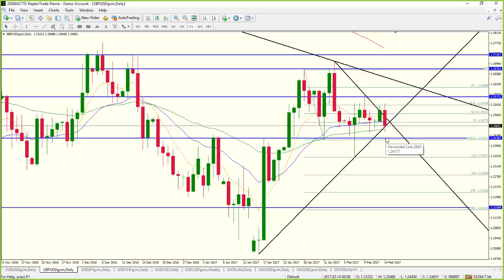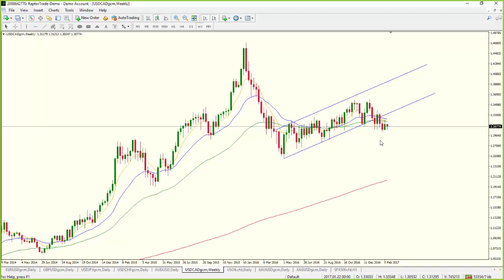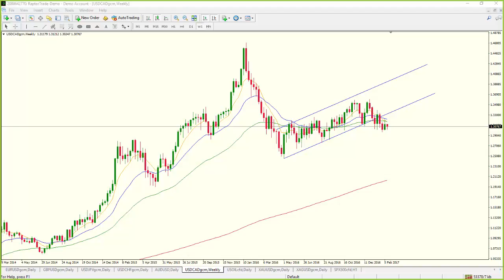Path Chat: PM FX Update Forex (Feb-14-2017)